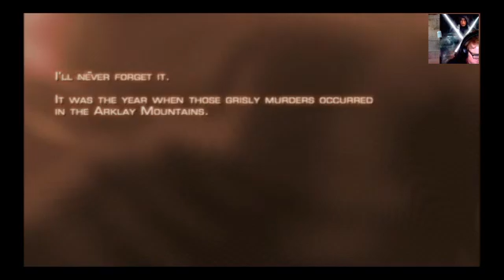Resident Evil part 1 Journey begins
we start Resident Evil 4 on stream and my first time playing it in at least a decade -- Watch live